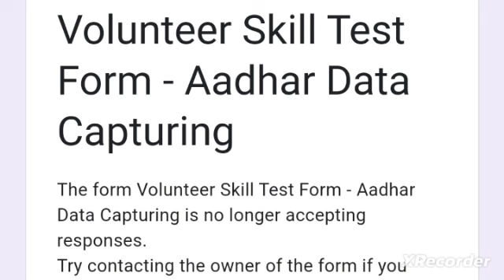அவ்வளவுதாங்க முடிந்தது| not responding